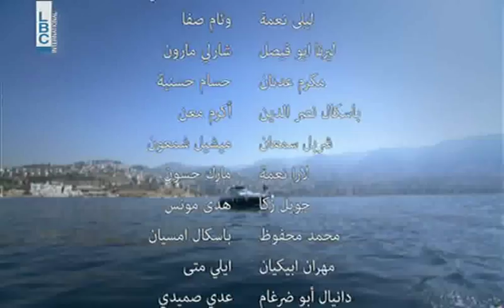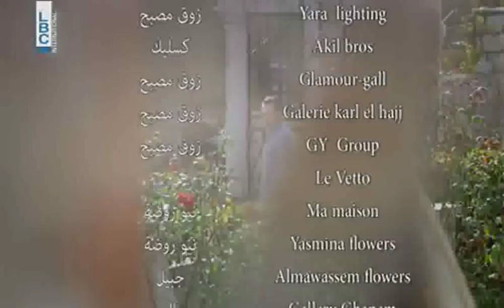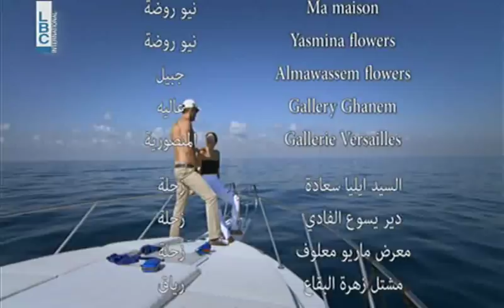Wled Al Balad - Episodes 7 & 8